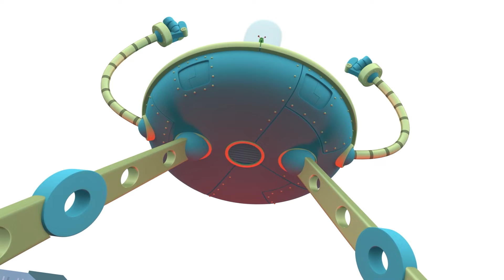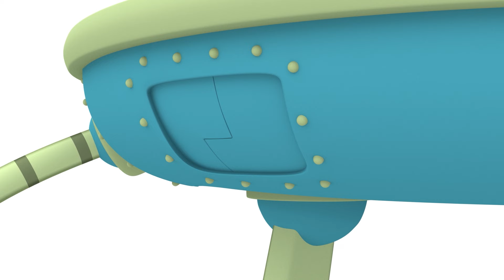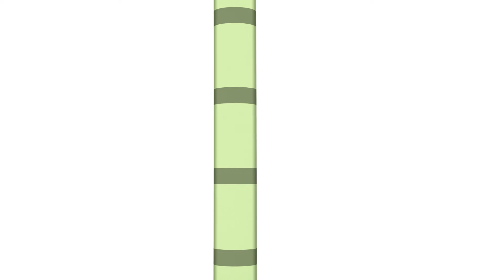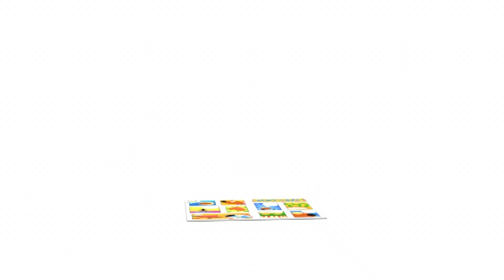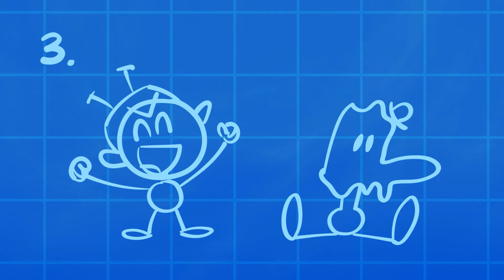🧑‍🚒 POCOYO & NINA- Super Firefighter Rescue Team 93 min ANIMATED CARTOON for Children |FULL episodes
✔️ Do you want to be a firefighter when you grow up? Pocoyó and his friends know that to be a firefighter you have to be very strong, physically and mentally. Firefighters are very brave people who face fear when fires rage out of control. In addition to putting out flames, firefighters participate in other types of rescues. Every day they risk our lives to keep others safe and participate by helping us in accidents, catastrophes, rescue tasks and fires. They're real heroes, to the rescue! Like other rescue teams, firefighters have special tools to do their job: fire trucks, extinguishers, axes, buckets, hoses, water cannons and hydrants... If you've ever told your family or friends “I want to be a firefighter,” and you want to see a firefighting team in action, enjoy this special tribute from Pocoyó and his friends on International Firefighters' Day. Let's go! The truck's siren can already be heard, announcing that the firefighters are on their way. Thank you for protecting us, friends!

Watch your favorite episode by clicking a title below:
00:00:00 Rescue Team
00:02:17 Pocoyo and the League of Extraordinary Superfriends
00:16:47 Super Pocoyo
00:23:19 Baby Bird Sitting
00:29:18 Superheros Secret Powers
00:32:00 Muck struck
00:38:32 Chicks dig me
00:44:25 Sleepy Bird’s Surprise
00:50:27 Insert coin
00:56:27 Pato the Postman
01:02:48 Are we there yet?
01:08:54 Fetch Loula Fetch!
01:14:54 Angry Alien Strikes Back
01:20:51 Not in my backyard
01:26:54 Traffic Jam

🦸‍♂️Pocoyo and the League of Extraordinary Superfriends 🦸‍♂️
The world is in danger and only Pocoyo and the Super Friends can save us! Nina, Pato and Elly will have to work as a team and overcome their fears to defeat a villain who threatens the peace of the Pocoyo World. Will they get out of this mess? But that is not all! Get ready to live funny stories, dance, sing and learn with Pocoyo!

👮 Super Pocoyo 👮
Today Pocoyo is Super Pocoyo – a superhero determined to rescue his friends from tight fixes – even when they don’t need to be rescued.